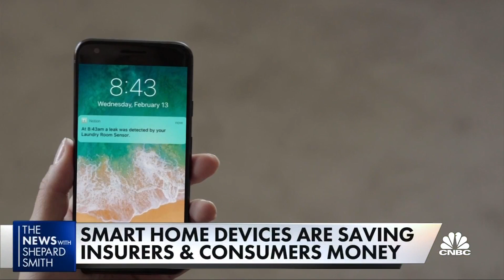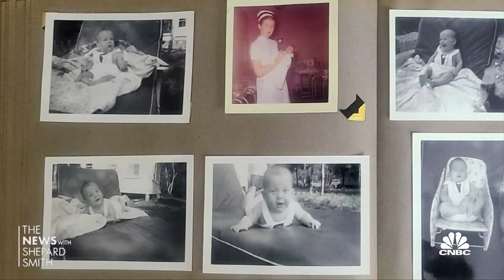Smart home devices are saving insurers and consumers money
CNBC's Contessa Brewer reports on devices that are allowing homeowners and businesses to save insurers and consumers money.